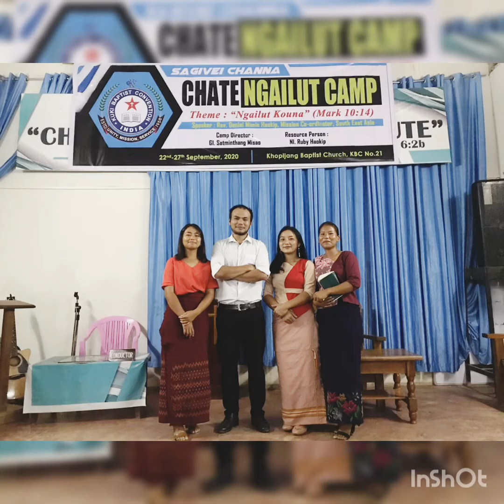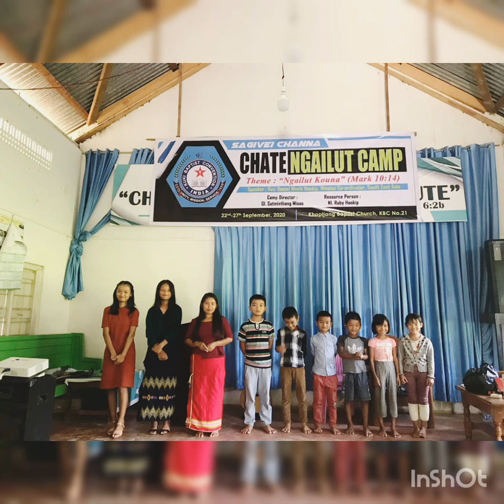Kipah tah in kalsong ute khopijang chate camp❤